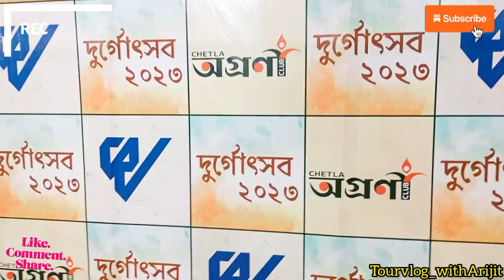Chelta Agrani Club Durgapuja 2023 Khutipuja Chetla agrani club durga puja 2023 durga puja date 2023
Chelta Agrani Club Durgapuja 2023 Khutipuja

Do comment down your valuable feedback which ll b gladly appreciated 😊

Chetla agrani club
chetla agrani club durga puja
chetla agrani club 2022
Durga puja news 2023
2023 durga puja
durga puja date 2023
2023 durga puja date
durga puja 2023 date and time
chetla agrani club durga puja 2022
2022 durga puja